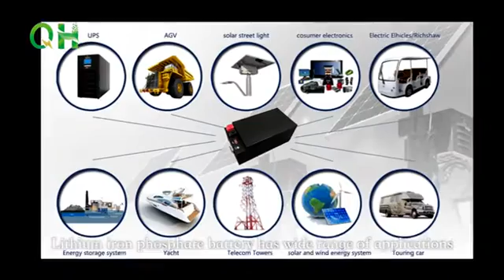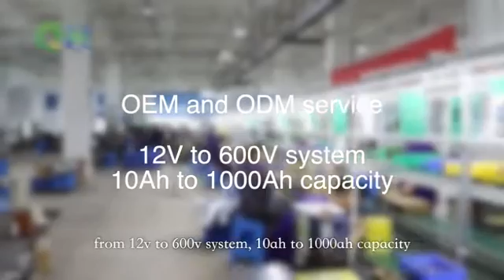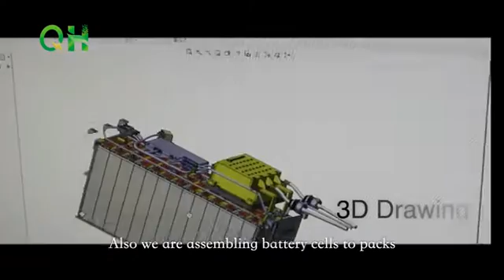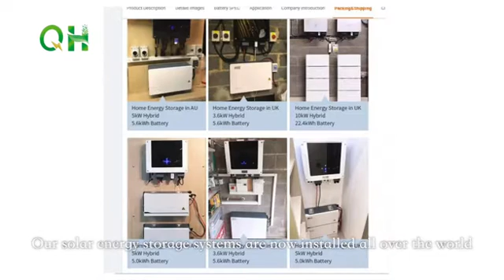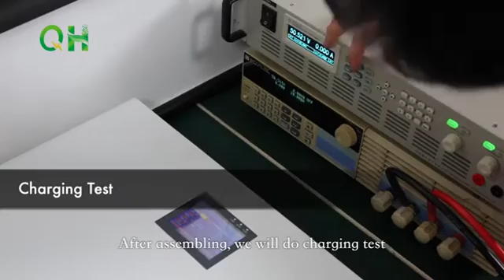QH Tech Company Introduction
Guangzhou QH Technology is a leading company in designing and manufacturing lithium-ion phosphate batteries with core technology. 🔋 You can have a quick view of our battery products here!

⚡ Lithium Battery Cells⚡
Prismatic cells：3.2v 50ah, 100ah, 200ah

⚡12.8V LiFePO4 Batteries⚡
(50/100/120/150/200/240/300 AH)
For lead-acid replacement battery packs.

⚡25.6V LiFePO4 Batteries⚡
(50/100/120/150/200 AH)
It can support a 3kw system!!

⚡Powerwall Battery⚡
51.2V 100AH/ 200AH
Grade A: 5 years warranty, 6000 cycle times.

⚡ Rack Battery⚡
51.2V 100AH/ 200AH
2.5kwh 5kwh and 10kwh

⚡All in One with 5kw Inverter (On-Grid/ Off-Grid)⚡
51.2V 100AH/ 200AH
We look forward to responding to your inquiry within 24 hours.🌞